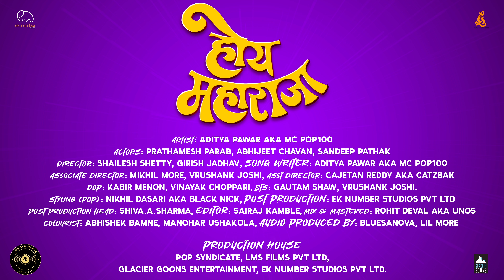HOY MAHARAJA (होय महाराजा) - MC POP 100 | PRATHAMESH PARAB | ABHIJEET CHAVAN | SANDEEP PATHAK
Experience the lively essence of Konkan's culture with the catchy title song 'Hoy Maharaja' from the Marathi movie Name Hoy maharaja. Dive into the colorful traditions and joyous celebrations of Konkan life in this soulful melody. Join us on a musical journey through the heartland of Maharashtra. Watch now and let 'Hoy Maharaja' transport you to the magical world of Konkan!"

Credits:-
Written,Composed & performed by Aditya pawar Aka Mc Pop100

Actors :- Prathamesh parab, Abhijeet chavan,Sandeep pathak

Music produced by -bluesanova
Co-producer - san Aka Lil more
Mix master -Rohit deval Aka Unos
Recording studio - popplugstudios

Video credits:-
Director - Shailesh Shetty,Girish jadhav
Associate Director - Mikhil more,vrushank Joshi
Asst Director: Cajetan Reddy Aka Catzbak
Dop : Kabir Menon,Vinayak choppari
BTS : Gautam shaw,Vrushank Joshi
Styling (pop) :Nikhil dasari Aka Blacknick

Post production:ek number studios Pvt Ltd
Post production head: Shiva. a .sharma
Editor:Sairaj kamble
Colourist : Abhishek Bamne, Manohar ushakola
Shoot location :- diva

Support team :-
@Hiphop society , Sanket Surve Aka edge, Harshal,Rasal music

Production House:
Pop Syndicate, Lms Films Pvt Ltd, Glacier Goons Entertainment, Ek number studios Pvt Ltd.